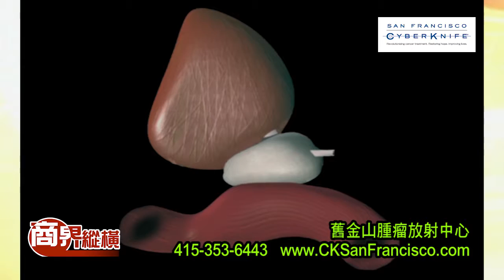BLEP394 SEG1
Description